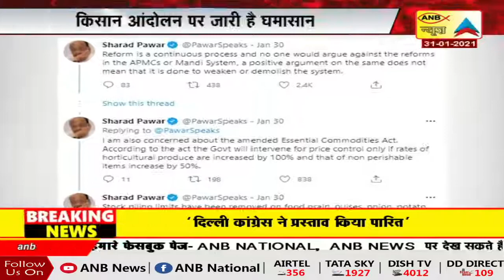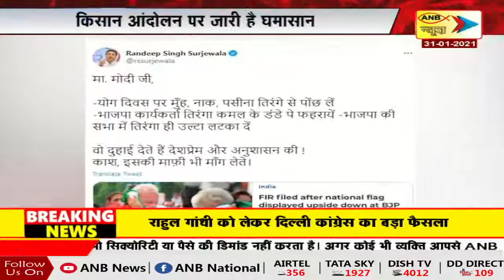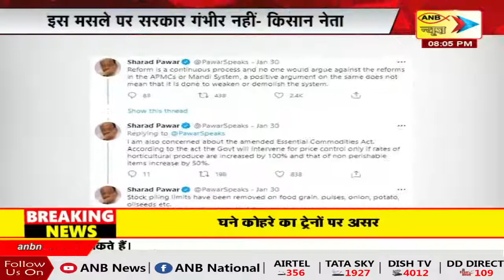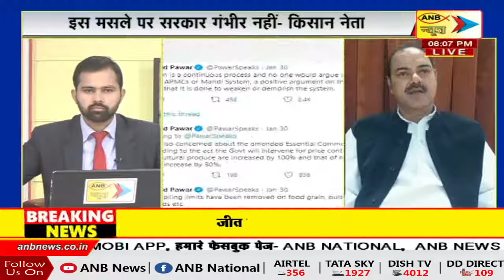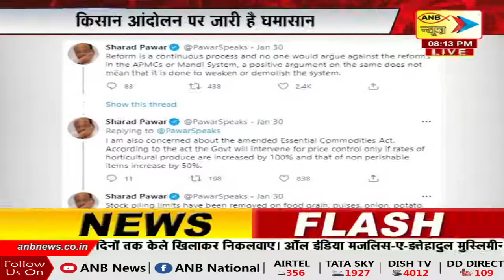राष्ट्रधर्म I ANB NEWS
किसान आंदोलन पर जारी है घमासान |

पंजाब के सीएम ने बुलाई सर्वदलीय बैठक |

तिरंगे के अपमान पर भी हो रही सियासत |

कांग्रेस ने पीएम मोदी और बीजेपी पर उठाए सवाल |